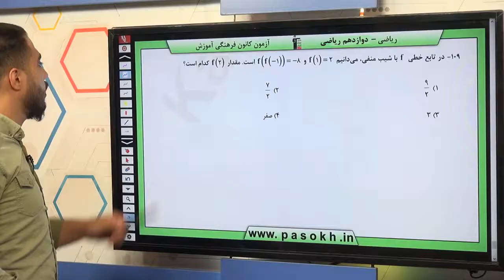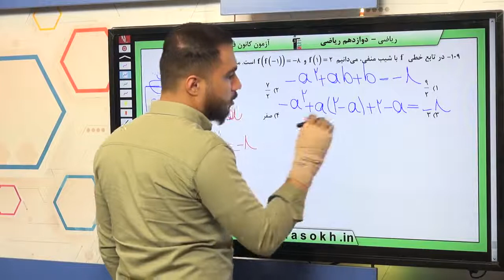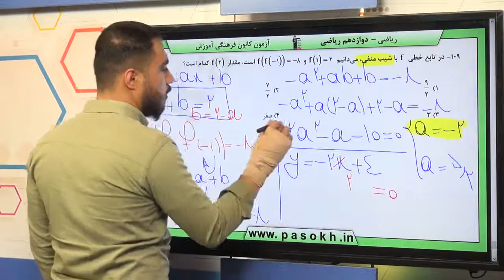پایه دوازدهم رياضي رياضي پايه تابع سوال 109 درصد پاسخگویی 9